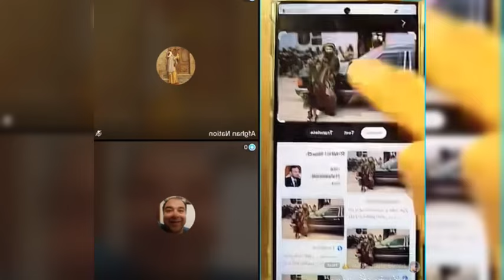حمید شاه ابدالی : افشأ حقایق و جها.دی های دیروز دزدان جمهوریت در بیست سال اخیر